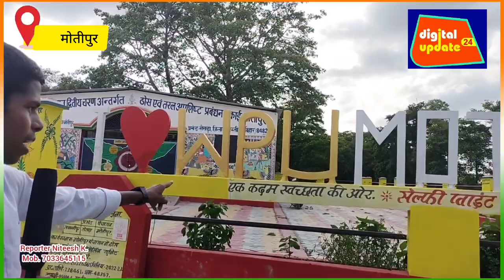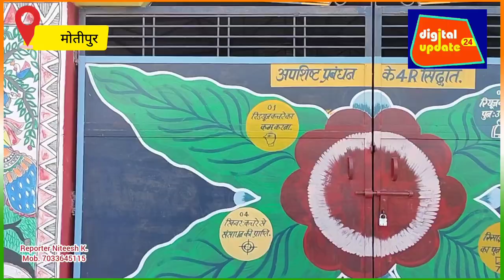आदर्श ग्राम पंचायत राज मोतीपुर का अद्भुत कचरा भवन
समस्तीपुर जिले का आदर्श पंचायत मोतीपुर का WPU बहुत ही सुन्दर तरीके से बनाया गया है
मुखिया प्रेमा देवी जी के कार्यकाल मै बनाया गया है